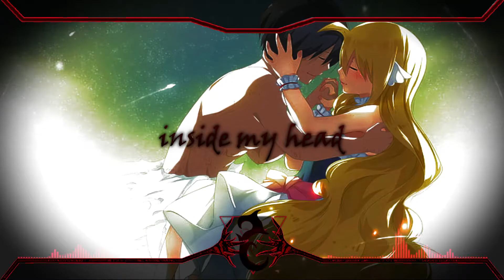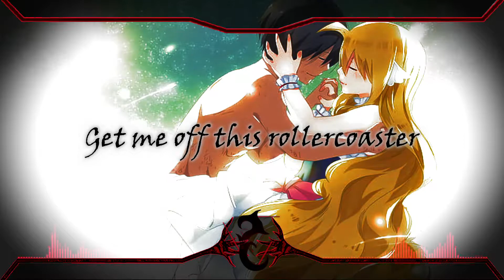♫Nightcore-Arcade (Duncan Laurence)-(FLETCHER)-Remix♫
Artist: Duncan Laurence

Song: Arcade